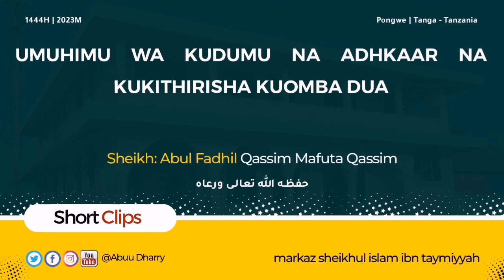Umuhimu Wa Kudumu Na Adhkaar Na Kukithirisha Kuomba Dua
Sheikh Abul Fadhl Kassim Mafuta Kassim حفظه الله تعالى